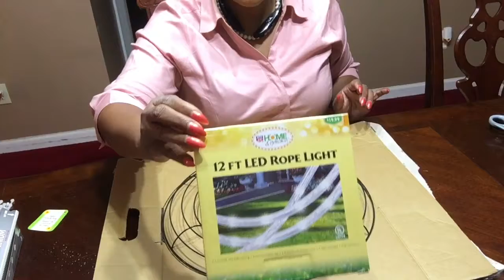My First DIY , A Ring Light under $15 🙌🏾🙌🏾🙌🏾 . Vlog 21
I'm so proud of myself! My first DIY project !i think I did pretty good . Thanks to all of the other YT 's who video I watched .

Product used :
14 inch wreath - $ 1.00 Dollar Tree
12 inch LED rope lights $5.00 Rite Aid Clarence item
Aluminum foil $1.00 Dollar Tree
Scissors ✂️ $1.00 Dollar Tree
Twist Tie $1.00 Dollar Tree